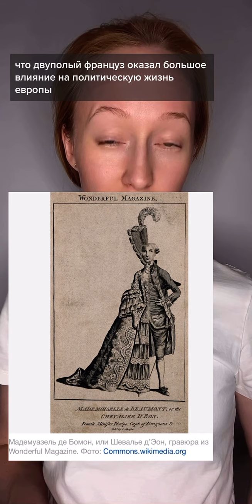Гермафродиты среди людей. Часть 2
Шевалье д’Эон де Бомонд был военным во Франции и фрейлиной у Елизаветы….гермафродиты среди людей